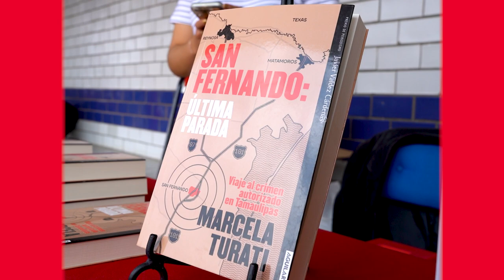Marcela Turati en la IBERO Puebla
📰La periodista Marcela Turati presentó en la IBERO Puebla el libro San Fernando: Última parada. El texto habla sobre la crisis de violencia en México y Centroamérica.